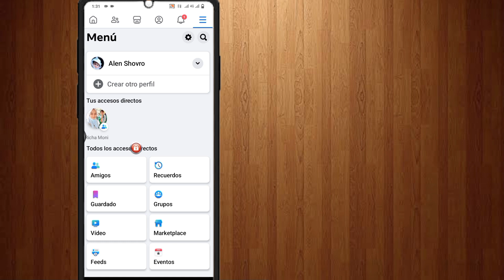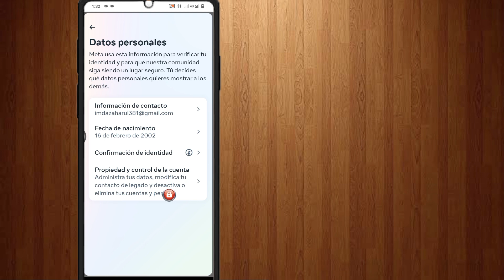Cómo eliminar a todos los amigos de Facebook con un solo clic (2023) | Eliminar todo Facebook amigo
Cómo eliminar a todos los amigos de Facebook con un solo clic (2023) | Eliminar todos los amigos de Facebook a la vez

¿Quieres eliminar a todos los amigos de Facebook con un solo clic en 2023? En caso afirmativo, este vídeo es para ti. En este vídeo te mostraré cómo eliminar a todos los amigos de Facebook a la vez. Mostraré el proceso más sencillo para eliminar fácilmente a todos los amigos de Facebook con un solo clic. Así que sigue viendo el video completo sin omitirlo para aprender cómo eliminar a todos los amigos de Facebook con un solo clic (2023) | Eliminar todos los amigos de Facebook a la vez.